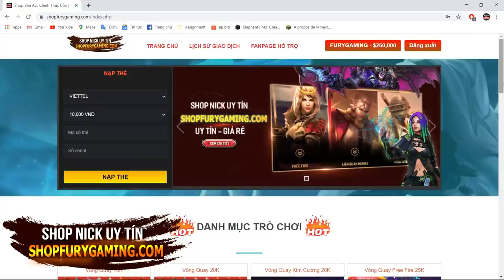PIXELMON ĐẠI CHIẾN #2: LÀM TRÙM SERVER VỚI CHARMELEON VÀ HAKOMO-O